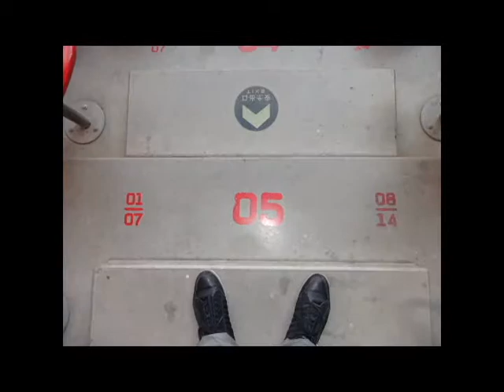China Ahletics Trip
By Jubilee Dominguez